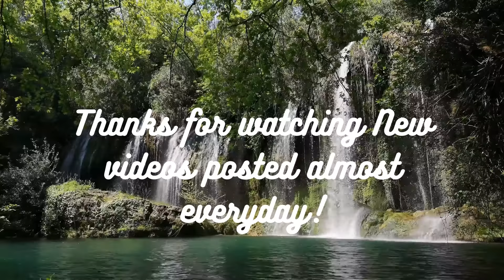Resident evil 6: Part 46